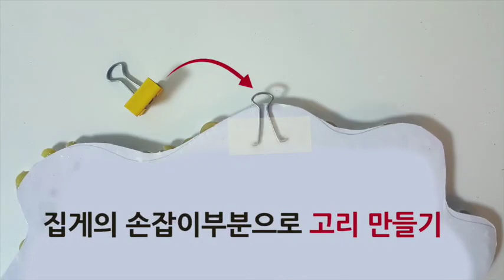[소품만들기] 소품만들기, 액자만들기, 마카로니로 액자만들기 Making props, making frames with children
제가 키우던 닥스훈트 강아지 '슈렉' 그림을 넣어봤어요~
아이와 함께 만들기 하면 더 즐겁고 행복한 시간이 되겠죠?